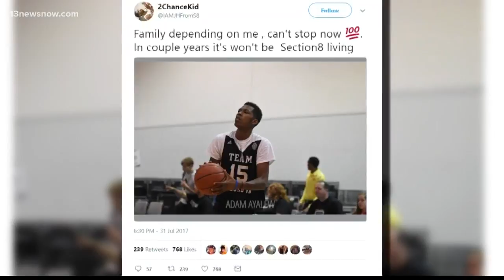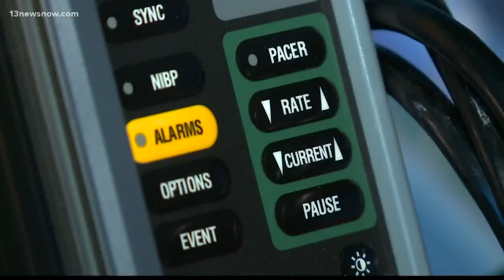Father of basketball player who died speaks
The teen went into cardiac arrest during a recent basketball tournament in Hampton.